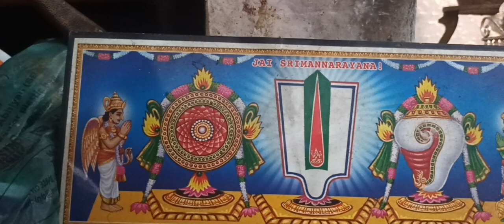శ్రీ శ్రీ శ్రీ వాల్మీకి రామాయణం పారాయణం, అరణ్య కాండ 19 వ సర్గ సమాప్తం, జై శ్రీ రామ్